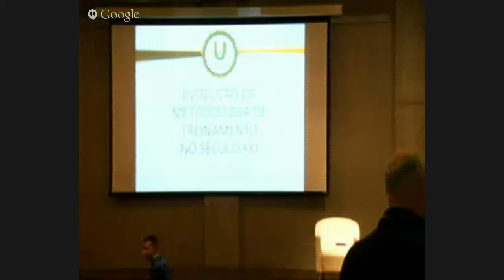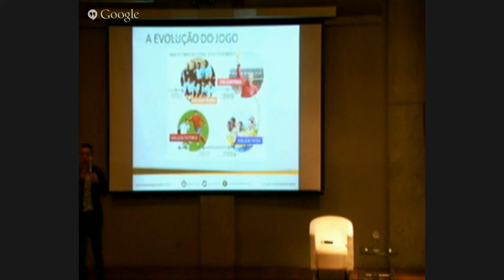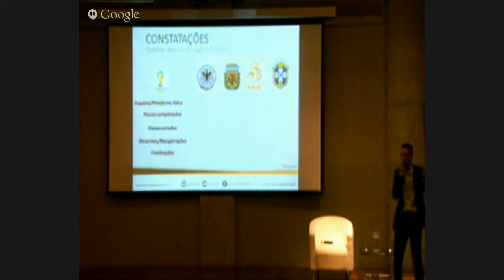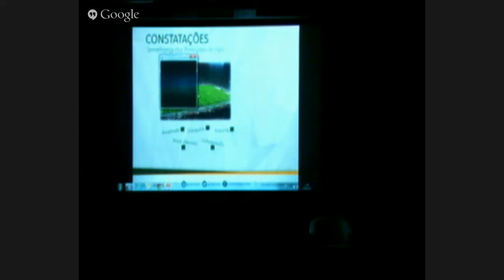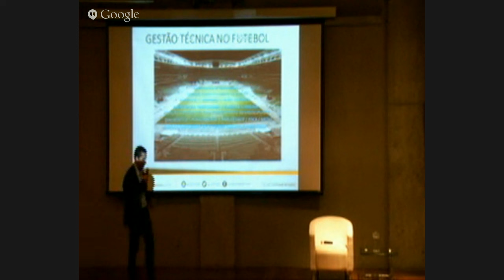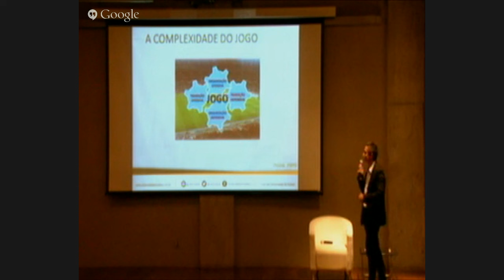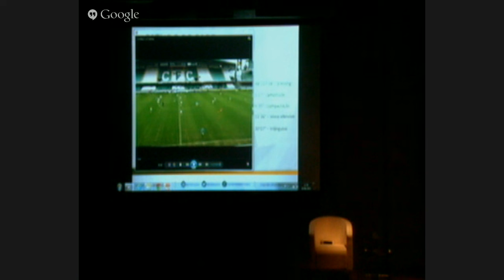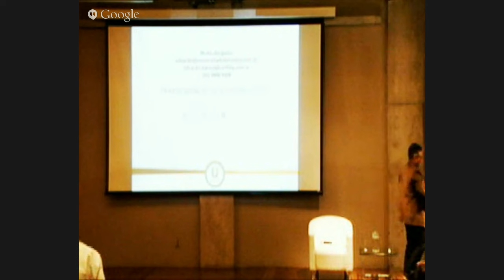A Evolução das Metodologias de Treinamento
Gestão Técnica no Futebol
Aula de Encerramento -  4a. Turma
Prof. Eduardo Barros